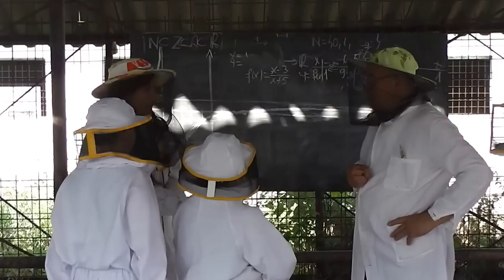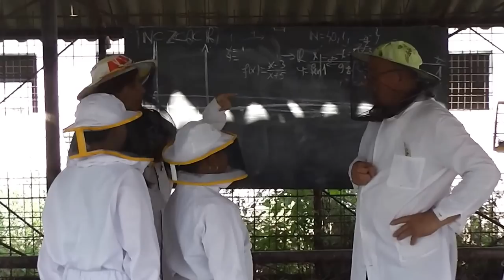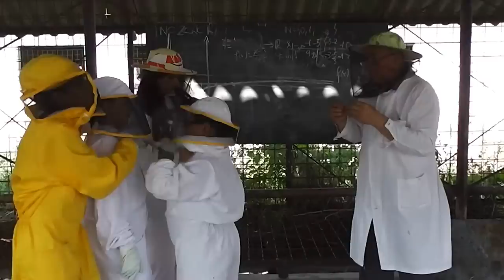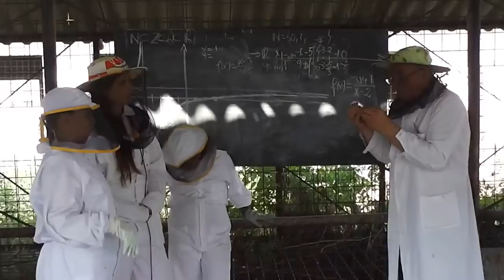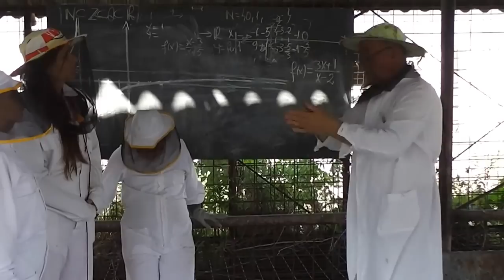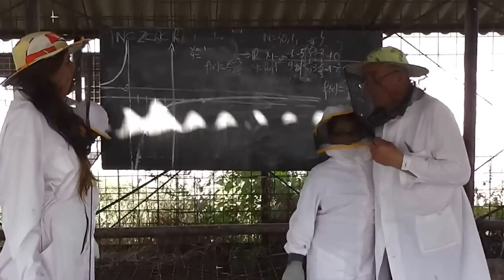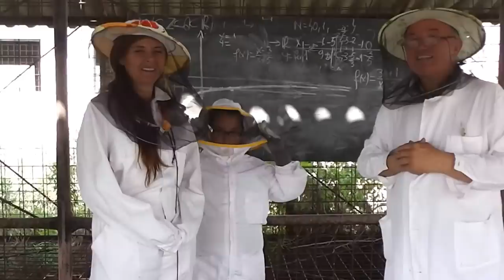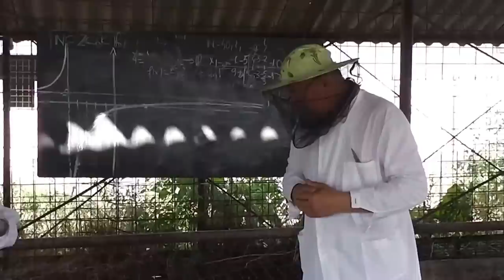8 - Curs de apicultura pentru cei mici - Despre cresterea artificiala a matcilor - cutia Jenter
Daca filmul va este util, as aprecia un Share sau Like - La inceput discutam putin despre cum ne-am intalnit in grupul acesta si despre nevoia de a avea un sistem de educatie de calitate iar de la min 7:00 vizitam un nucleu in care avem o matcuta pusa in cusca la acomodat si vedem daca a fost acceptata sau nu. Mergem apoi la o alta familie ce are montata cutia Jenter (folosita pentru cresterea artificiala a matcilor) si discutam putin despre ea. Interesul fiecarui apicultor este sa-si selectioneze o linie de matci cat mai performanta. Daca filmul va este util, as aprecia un Share sau Like - VIDEO APICULTURA cu Proful Online sau cautati pe Google: profu online Ioan Ursu

- 8 - Curs de apicultura pentru cei mici - Despre cresterea artificiala a matcilor - cutia Jenter